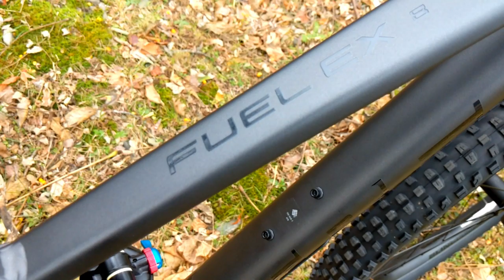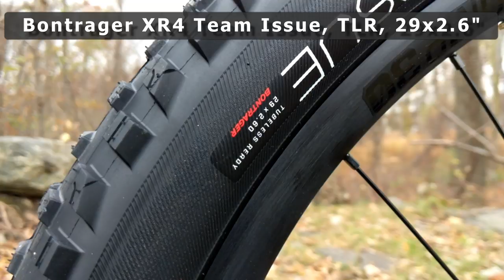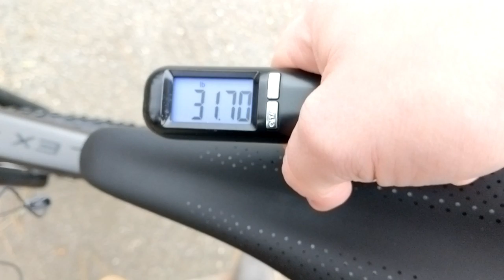The All New 2020 Trek Fuel EX 8 Trail Bike Feature Review and Weight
In this video we check out the awesome new 2020 Trek Fuel EX 8 trail bike. This is Trek's do it all full suspension MTB and it does a great job of making one bike cover most everything. The new fuel has a few major changes over 2019 that make it a significant upgrade, as well as an updated part spec. Overall it is a very nice bike 👍

Links to my equipment:
Famous Green Scale
Lav Mic
Gimbal (Bikes Shots)
Like the part? Visit your Local Bike Shop